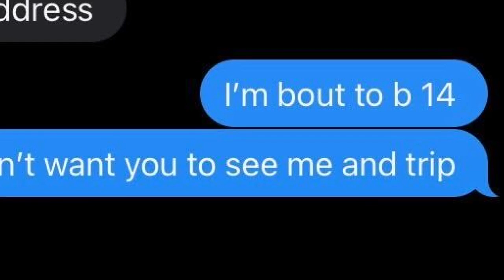Dads Against Predators group confronts man allegedly trying to meet 13-year-old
Video of his latest confrontation shows the suspect, Sinan Kalemaj claiming I didn't meet no little girl. But text messages, say otherwise - allegedly from Sinan Kalemaj to a 13-year-old female decoy. He is 27.